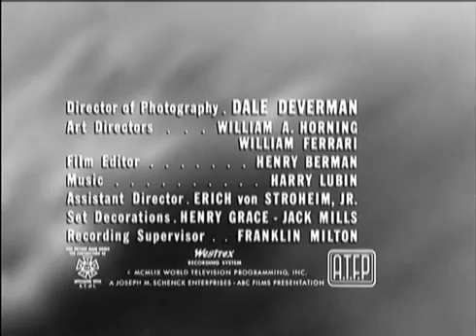One Step Beyond DARK ROOM CLORIS LEACHMAN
Produced at the same time as the more well-known Twilight Zone, this series fed the nation's growing interest in paranormal suspense in a different way. Rather than creating fictional stories with supernatural twists and turns, this program sought out 'real' stories of the supernatural, including ghosts, disappearances, monsters, etc., and re-creating them for each episode. No solutions to these mysteries were ever found, and viewers could only scratch their heads and wonder, "what if it's real?"